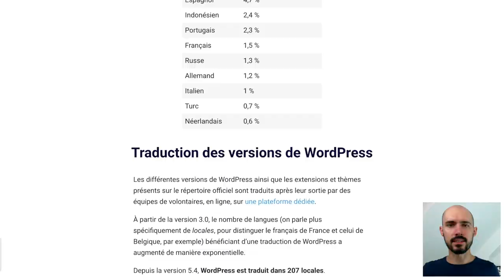Le Débrief : Juin 2022 - 10ème lancement, anticipation de l'avenir et 2 enfants à la maison !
Nouveau mois, nouveau débrief et... nouveau format. Dites-moi ce que vous pensez de cette évolution des débriefs en commentaire. Si ça vous plait, je continuerai ainsi.

▶️ Projets

Donnez tout et ne lâchez rien !

Montage : Ema Poli